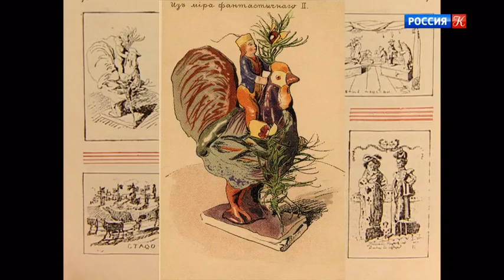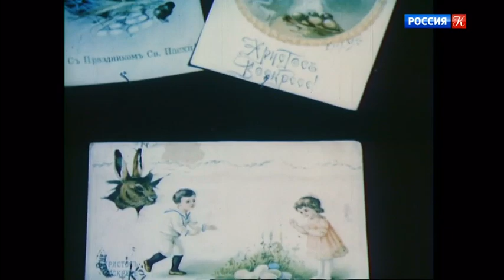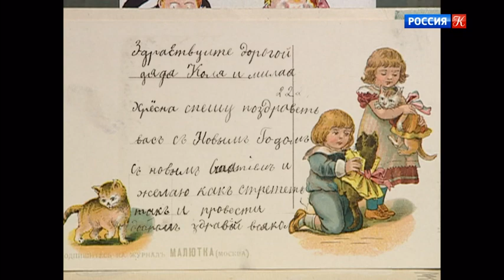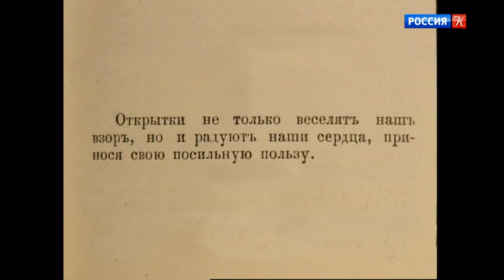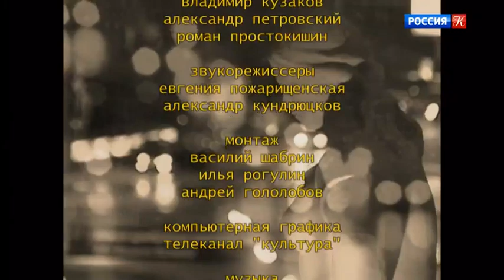Мир детства в открытке Серебряного века. Открытое письмо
В начале ХХ столетия издавалось большое число открыток, предназначенных для детей. Это были познавательные сюжеты, иллюстрации к сказкам. Кроме того, дети сами по себе всегда были одной из излюбленных тем для творчества. Особый акцент в фильме сделан на творчестве мастера акварели начала ХХ века Елизаветы Бем.

Серия документальных фильмов на основе коллекции иллюстрированных писем, хранящихся в Российской государственной библиотеке. Речь пойдет о различных явлениях культурной жизни России конца XIX – XX века, об особенностях быта, праздниках и буднях.

Документальный сериал (Россия, 2008 – 2011).
Режиссер: Полина Тимофеева
Автор: Анна Ларина
Шеф-редактор: Татьяна Власихина
Операторы: Владимир Кузаков, Александр Петровский, Роман Простокишин.
Композитор: Евгения Пожарищенская.